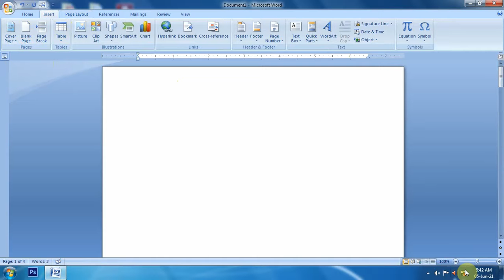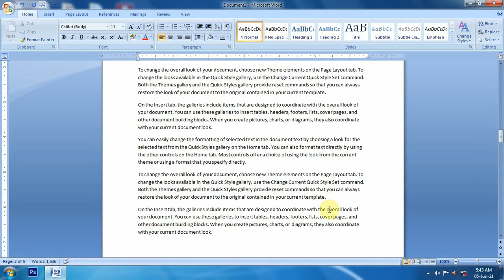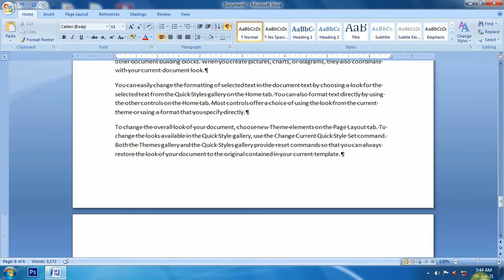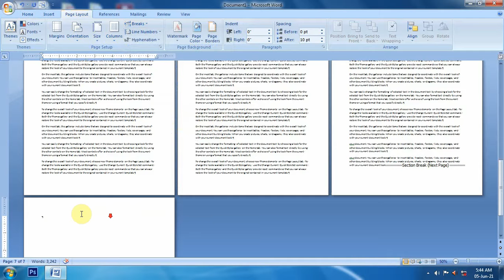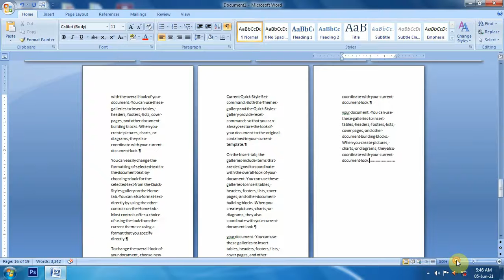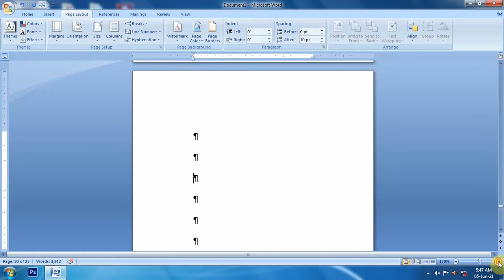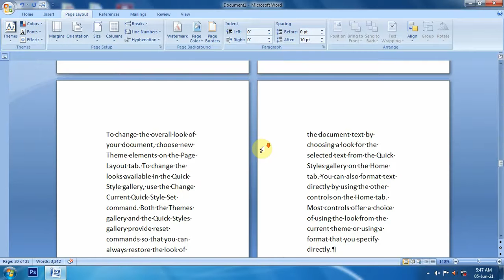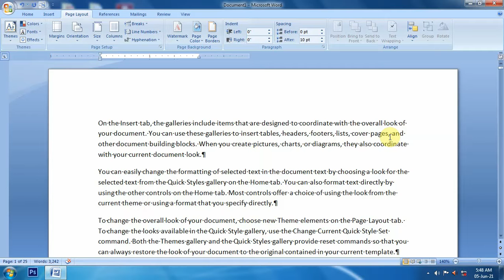MS WORD | Chapter 10 | Different Page Size In Same Document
In this tutorial you will learn how we can set different page size in a document. It is possible by section creation in document. On different page section we can apply different page size.

Font Tab
Chapter 3 Font Tab in MS Word (Bold, Italic, Underline, Font size, Font Style, Text and Back Color.